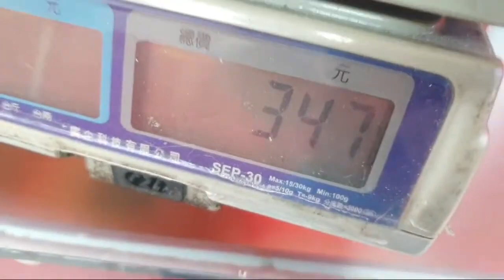去日興堂買東西的機緣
白同學電台主要內容：白同學直播精華片段